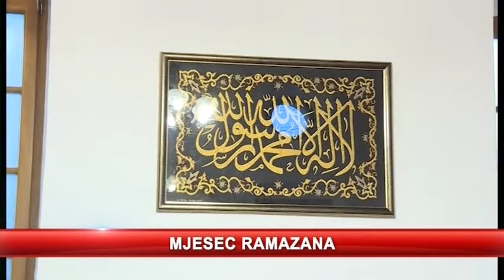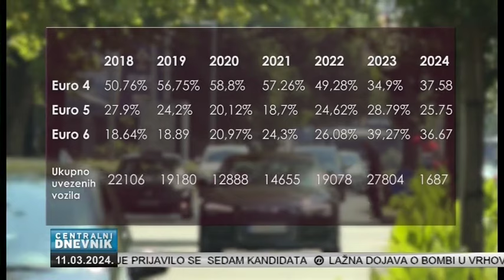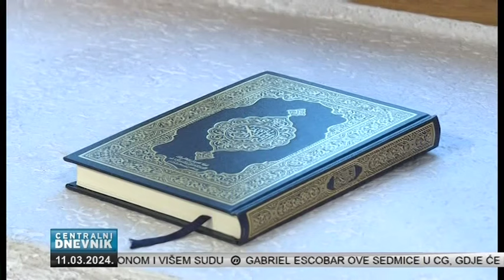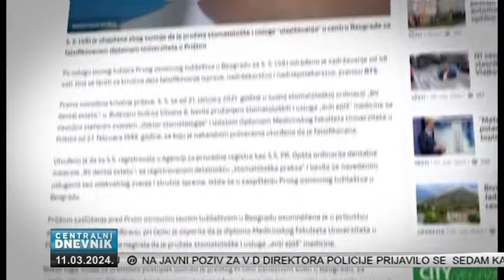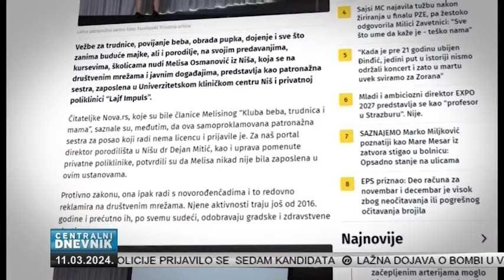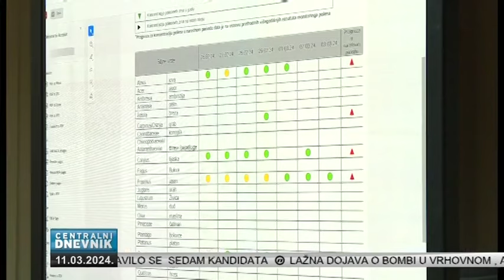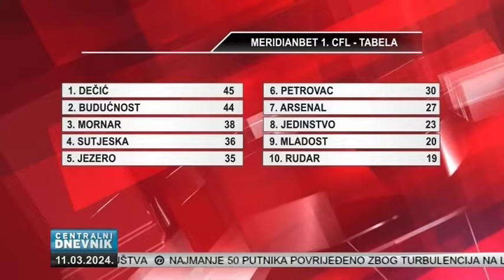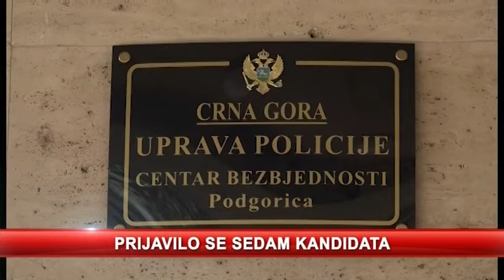Centralni dnevnik 11.03.2024.